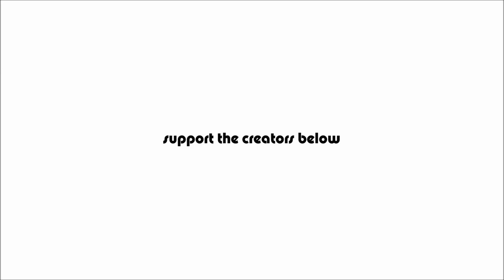The GT SPORT LIVERY Competition - Week #28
The 28th installment of the GT SPORT LIVERY COMPETITION!!...

PSN : CORRUPTED_DISC

- Ricky Pluskota - Nismonath5 - Ryan Maverick - Andrew Bossie - Maciel - Jacob Harper - Richel Seintje - John Hall - Steve Kirman - The Disciple - RaceHardRaceClean - Natsu - Leonard Lamb - Ness in Pajamas -